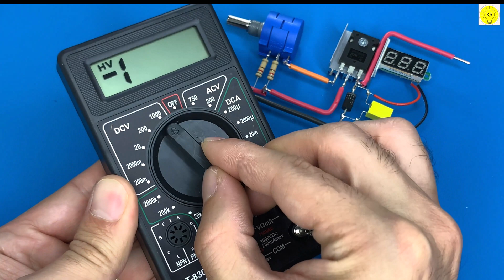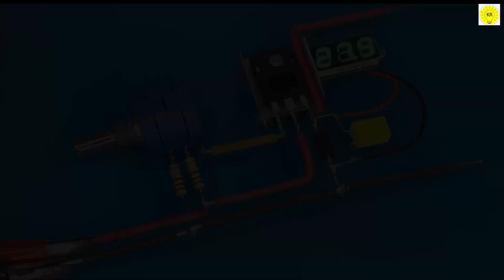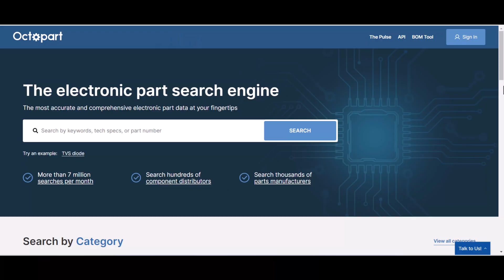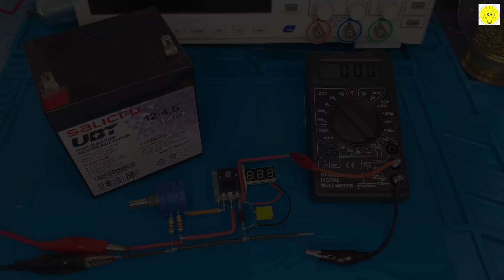All in one variable power supply | All in one battery charger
To buy all tools from here 👇👇
in this video we look at how does a dc motor work to understand the basic working principle of a DC motor.
how to make Simple dc motor speed control circuit, electronics projects , Altium Designer